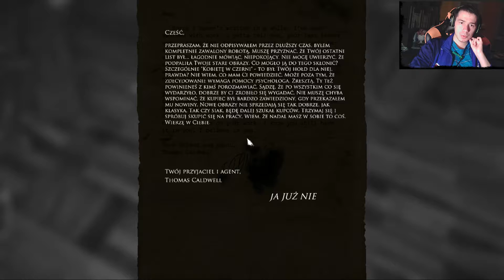Mucek vs Horror. Layers of fear#3-Zło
Serdecznie zapraszam na pierwszy horror w moim wykonaniu.

Jeżeli spodobał ci się ten filmik to
nie zapomnij zostawić łapki w GÓRĘ i komentarza .
Jeśli chcesz pomóc mi w rozwijaniu kanału